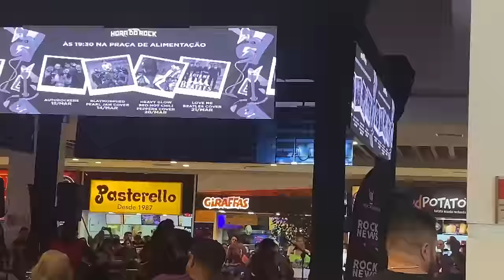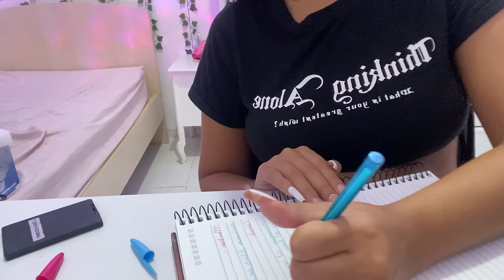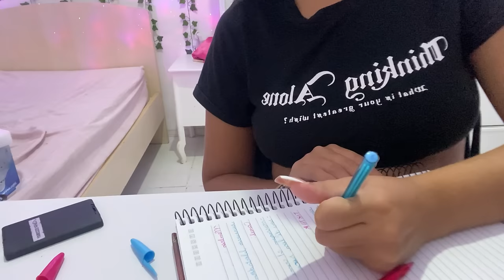ASMR VLOG - UM DIA COMIGO | minha rotina, comprinhas, etc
obrigada por estar aqui, amo você 🌷💗